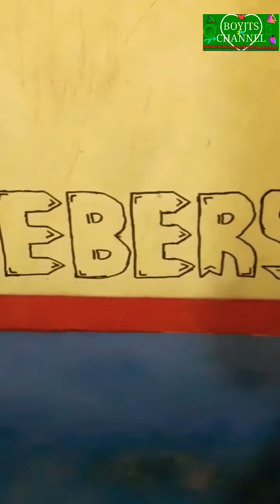Gantungan baju di atas dinding Tembok alias tidak ada lemari😁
ADA PENAMPAKAN DI TEMBOK GANTUNGAN BAJU